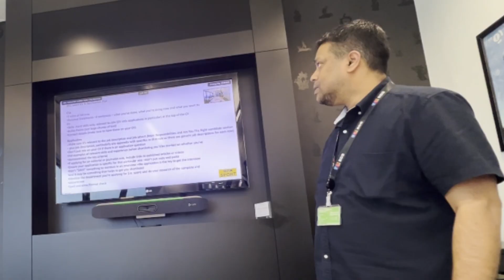Student Vlog: Journalism course trip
Watch our video and learn more about the amazing opportunity our Journalism students had to visit London and Manchester as part of their course. During the trips, our students had the chance to speak to people working within the industry and learn more about the vast range of roles available once they graduate.